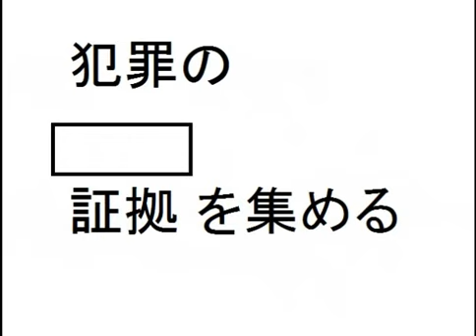漢字検定４級レベル読み問題集③10問【小学生・中学生・高校生・大学生・社会人】勉強用学習クイズ用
漢字検定４級レベルの問題です。
読み問題です。